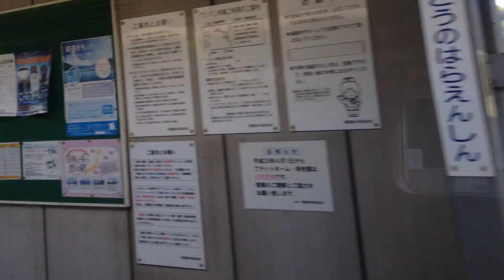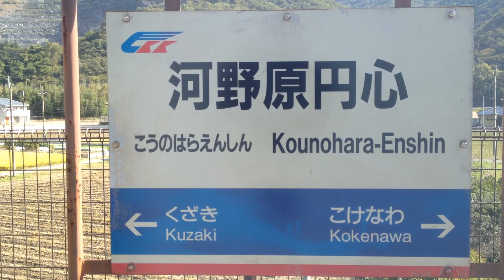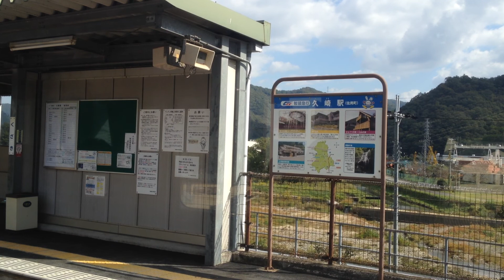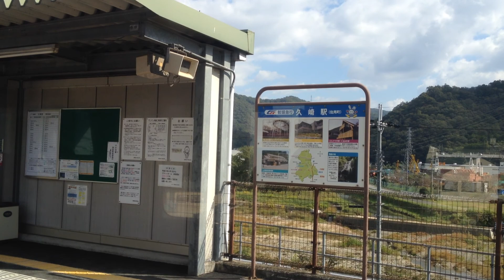智頭急行 車窓 上郡→佐用/ 普通(上郡1028発)